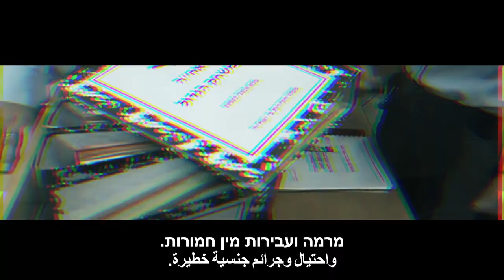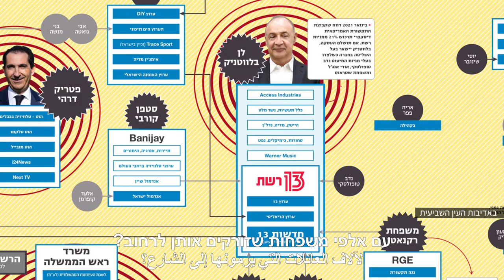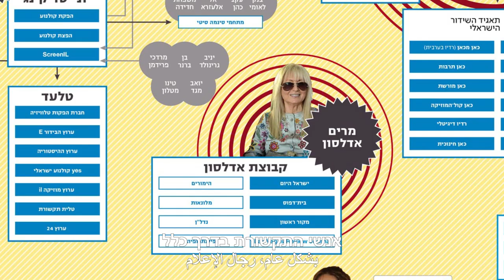הרייטינג הנמוך של הרעב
מספר האייטמים החדשותיים בשנת 2021 שעסקו בפלילים: 39,650.
בעוני? 6,720. בלבד.
למה יש רייטינג כל כך נמוך לנושא הרעב בתקשורת? צפו עכשיו באקטיביסטית ריקי כהן בנלולו, העיתונאי בר פלג, והחוקר פרופ' אמל ג'מאל מסבירים.